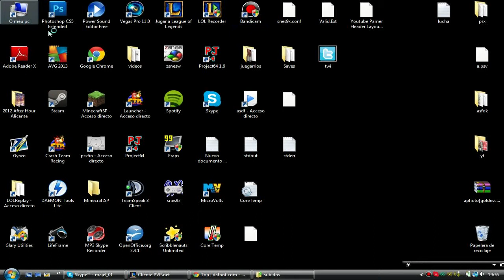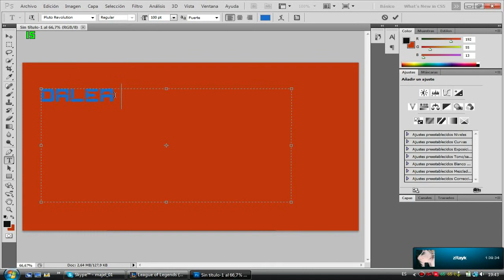Cómo instalar y modificar fuentes en tu ordenador | [TUTORIAL]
Se aceptan sugerencias de juegos y tutoriales.